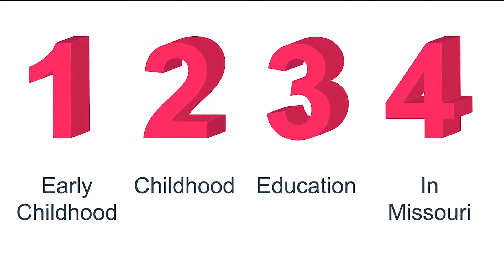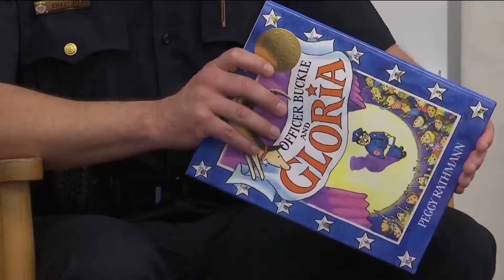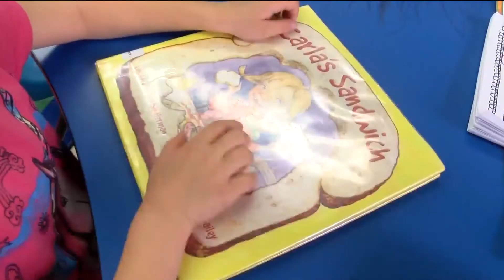Ozarks Tonight: Early Childhood Learning